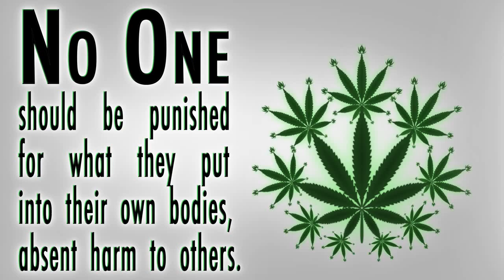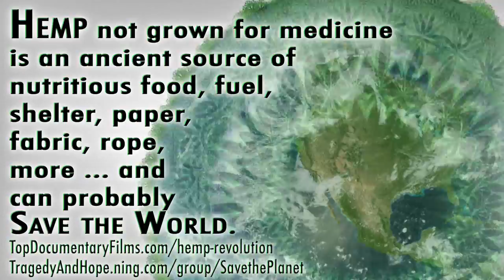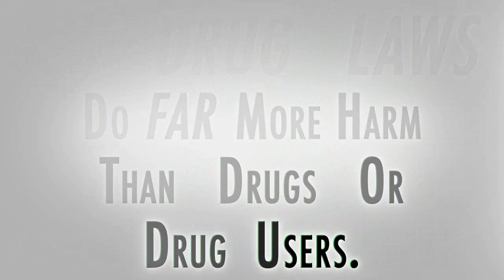It'd Be A Lot Cooler If We March On (instrumental over Canna-Fractal 1)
NO ONE should be punished for what they put into their own bodies, absent harm to others.

$1 TRILLION have been used over the last 40 years for the War On Drugs.

In 2010, 4.6 million people still used marijuana on a daily or almost daily basis (over a 12-month period).

In 2010, over 850,000 people were arrested for marijuana offenses, 88% of those were for possession only.

In 2009, over 2 MILLION Americans were incarcerated, with a total of over 7 MILLION under control of the U.S. 'corrections' system. (this and next 3 stats are not just from marijuana)

Globally, the U.S. has 5% of the world's population but 25% of it's prisoners.

1 IN 15 black males 18 or older were incarcerated in the U.S. in 2006.

In the city of Juarez, Mexico, cartels (empowered by our drug laws) murdered 3,111 civilians in 2010.

THIS IS ALL UNACCEPTABLE.

Hemp, if not grown for medicine, is an ancient source of nutritious food, fuel, shelter, paper, fabric, rope, much more...and can probably save the world.

ZERO people have ever died from marijuana use alone...in recorded history.

"Marijuana, in its natural form, is one of the safest therapeutically active substances known to man." -Francis L. Young, DEA Chief Administrative Law Judge

Our bodies have specific cannabinoid receptors to receive active chemicals like those in marijuana.
No need for a couch or TV. We can also FOCUS on novel solutions to practical problems, and other times inspire to CREATE fun things like music and fractals.

"Our" drug laws do FAR more harm than drugs or drug users.

More information at DrugWarFacts.org.

Please Get Involved!.. SSDP.org, DrugPolicy.org, LEAP.cc, NORML.org, SafeAccessNow.org, MPP.org, MAPS.org

LEGALIZE IT!

Original WWO mix: It'd Be A Lot Cooler If We March On, with short samples from... Cypress Hill: Hits From The Bong; Basement Jaxx with Yoko Ono: Day of the Sunflowers; and Matthew McConaughey in Richard Linklater's Dazed and Confused.